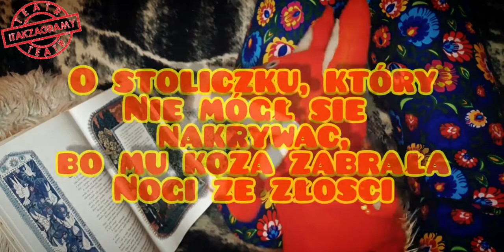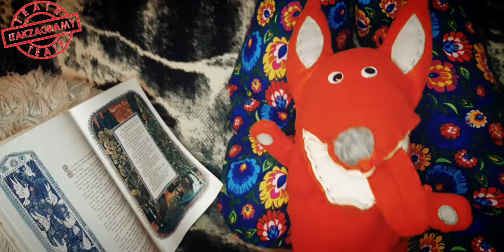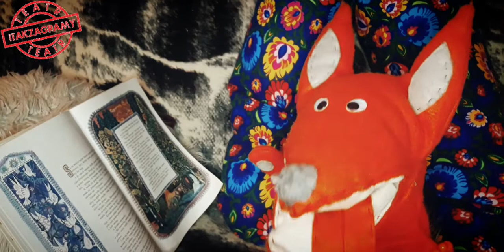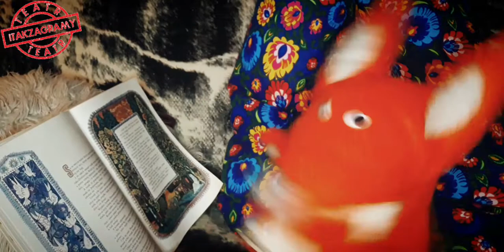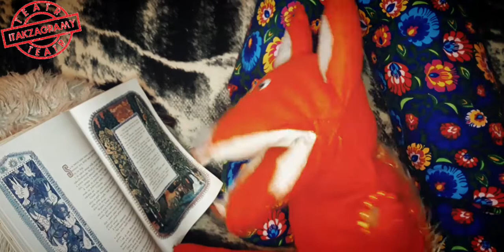Lisie Bajeczki! wg Chuderlawego i Asi: "O stoliczku, który nie mógł się nakrywać, bo ..."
"... mu koza ukradła nogi ze złości".
Chuderlawy zaprasza na piątą bajkę z cyklu LisoGrimmy, realizowanego na podstawie pomysłów uczestników projektu "Twarze Teatru", z dofinansowania Biura Edukacji m. st. Warszawy, który realizowaliśmy w zeszłym roku, ale zbyt wiele dobrych pomysłów zostało niewykorzystanych w ramach projektu, więc teraz zamierzamy przedstawić je Wam pozaprojektowo.

Dziś historia o tym, dlaczego nie warto być złośnikiem i dlaczego nie należy zadzierać z lisami. A w bonusie mały wiosenny przebój w lisiej wersji. A przynajmniej jego zaczątek. ;)
Chuderlawy życzy przyjemnego seansu.

No i oczywiście cały czas niezmiennie czeka na Wasze propozycje ulubionych bajek, których lisie wersje z chęcią dla Was znajdzie! Dajcie mu tylko znać w komentarzach.

🥤 Asystentka Chuderlawego: Asia Mazewska
🧵 Projekt i wykonanie lalki: Anna Kulczycka